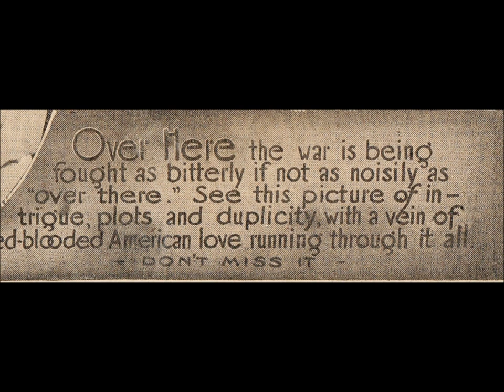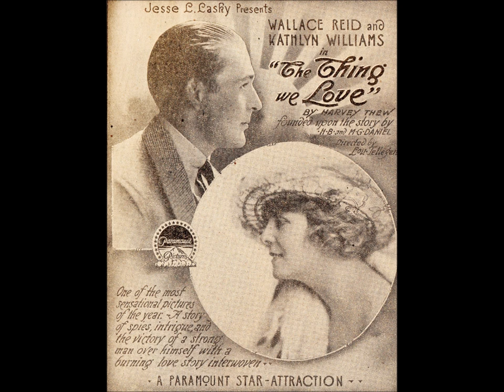Wallace Reid "The Thing we Love" 1918 "Lost Movie" Tribute